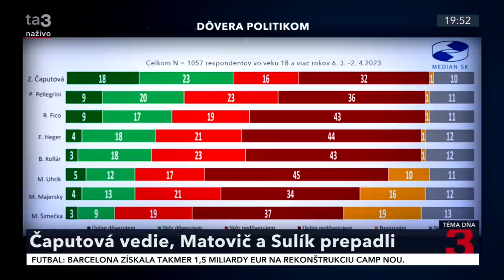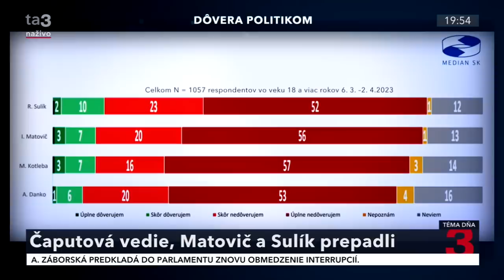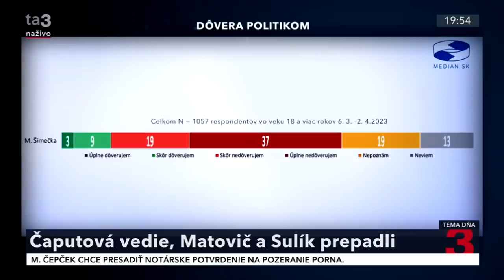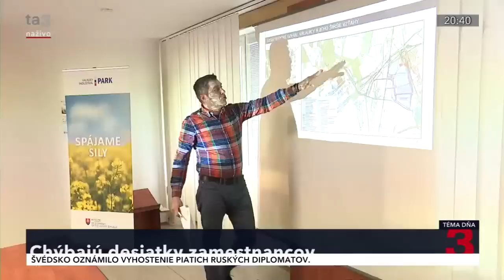Čo my máme s vojnou na Ukrajine, pýta sa Fico. Myslí si, že vláda by pre ňu ukrývala aj mŕtvoly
Robert Fico si uvedomuje, že sociálny štát nemôže fungovať bez trhového hospodárstva, ale zároveň tvrdí, že „zázračná ruka trhu“ nefunguje v krízových situáciách. Vráti sa na tzv. tretiu cestu, ktorú hlásal vo svojich politických začiatkoch? Je za to, aby sa Ukrajina stala členom Európskej únie a NATO? Na otázky odpovedal Robert Fico.

Najvyšší kontrolný úrad odhaľuje nehospodárnosť a pochybenia na rôznych úrovniach štátu a verejnej správy. Trdí, že z trhovej ekonomiky sa meníme na dotovanú, teda závislú na jednorazových peňažných injekciách. Čo sa s týmito odhaleniami stane ďalej? Nemal by NKÚ väčší rešpekt, ak by politikom a úradníkom mohol ukladať sankcie? Odpovedal Ľubomír Andrassy.